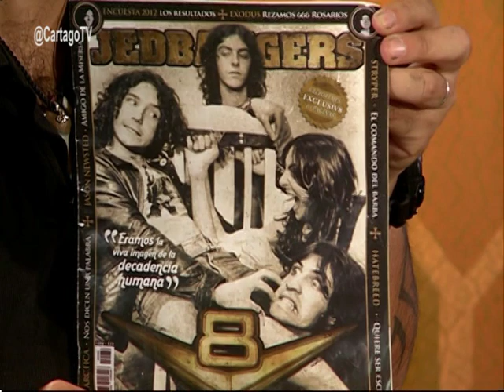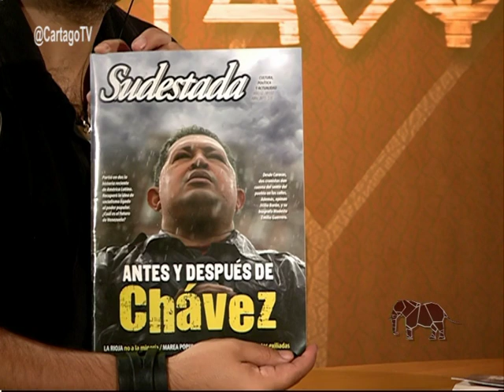Gatillo Facil: Habla Ely, la mama de Braian Hernandez (I de II)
Entrevistamos a Ely Hernandez, la mama de Braian, asesinado por la policia neuquina
Algunos conceptos en este bloque:

"Destaco la unidad y el acompañamiento. Cuando de mi cuenta que esto era contra la policía y este gobierno, realmente me sentí muy vulnerable, me sentí muy incapaz, sentí que el caso de mi hijo iba a ser como el de muchos, impunes. A partir de la unión se logro esta fuerza que dio vuelta el fallo y encarcelo a Salas, además de correr al juez Muñoz "
"Recuerdo en mi juventud haber hecho campaña por Pablo Ramirez, joven asesinado por la policía, nunca pensé que me pudiera estar pasando algo similar"

"Peleo por la causa de mis hijos, y por los hijos de muchas madres mas del los barrios, esto no puede pasar nunca mas"

"No se puede creer que haya gente que defienda el asesinato de un niño"